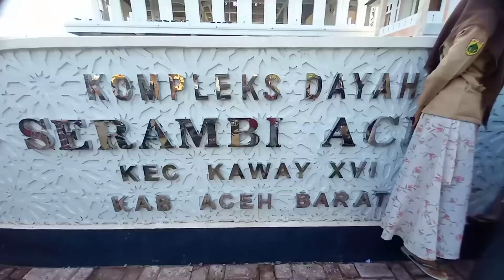DETIK DETIK DITEMUKAN M4J4t SANTRI YANG HANYUT SAAT MANDI